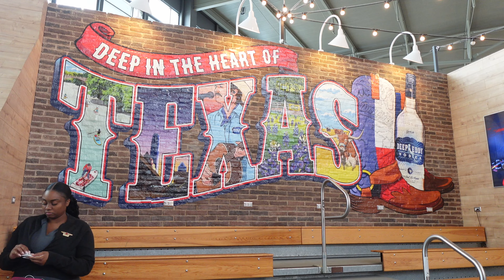FLIGHT ATTENDANT VLOG | it's carmen sandiego season 😌 & i really can't believe this happened to us!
✨ WATCH IN 2160 (4K)

a b o u t:
sanniyah sloan is a mix of everything. i’m just a creative urbanite living in the peach state infatuated with travel, good food, skincare junkie, minimalism, and capturing moments.

N/A